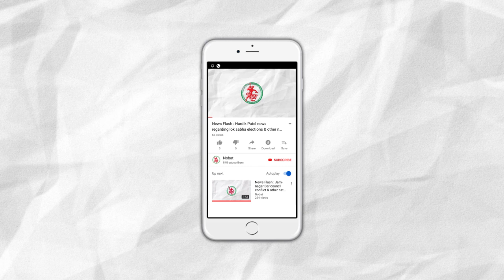Jamnagar BJP Candidate Poonamben Madam won